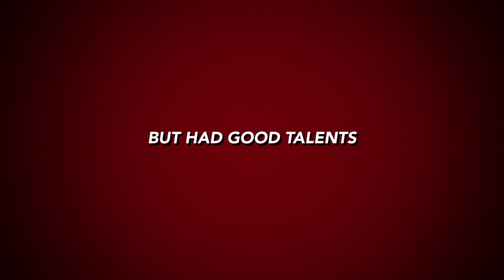Super weird family